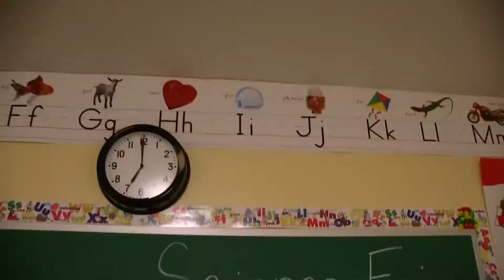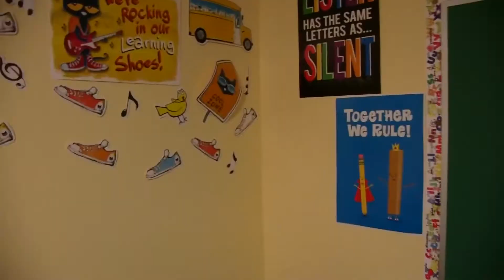SML Movie The Science Fair! #2